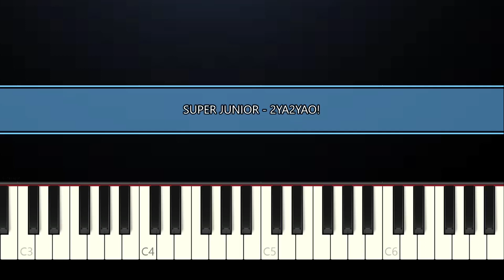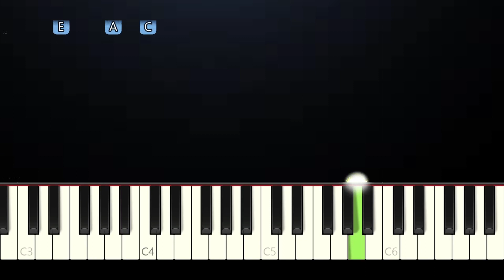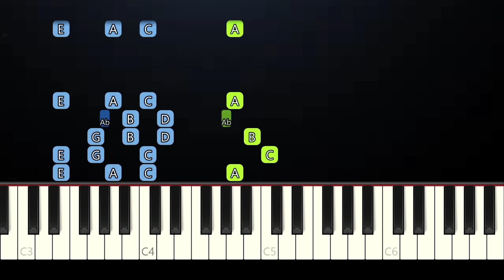SUPER JUNIOR 슈퍼주니어 '2YA2YAO!' (Piano Tutorial)